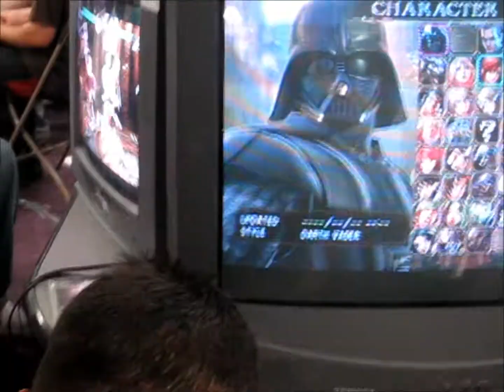OOFMATIC (Vader) Vs thugish_pond (Amy) - Tournament Match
FSAK Tournament in Framingham, Massachusets - September 10th-12th, 2010